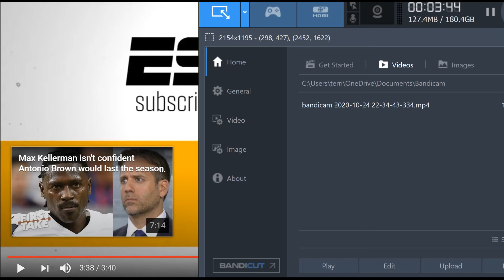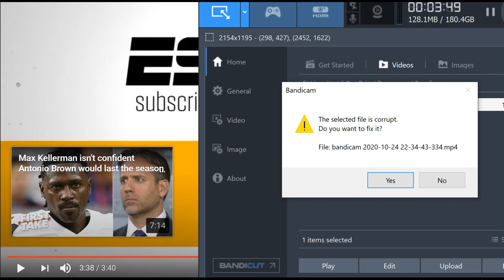BREAKING NEWS TUA Tagavilloa replaces Ryan Fitzpatrick Nov 1, 2020 NFL DEBUT